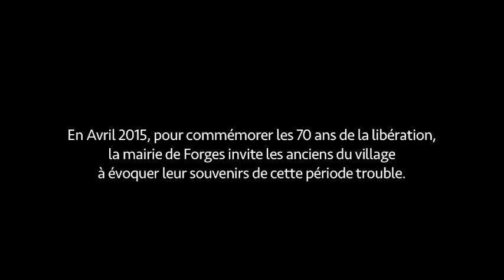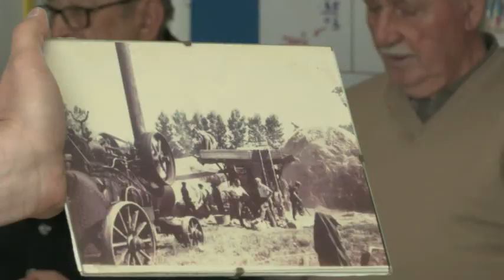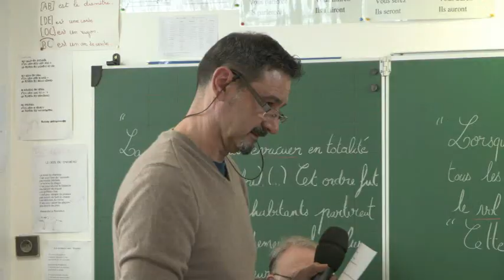Forges d'Aunis sous l'occupation-1944-1945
Soixante-dix ans après, ils racontent l’occupation 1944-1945-Pour commémorer le 70 ème anniversaire du 8 mai 1945, la municipalité de Forges a proposé à ses anciens, présents à l'époque sur la commune, de nous raconter leur vie  pendant  l'occupation.Ils ont évoqué aussi l'évacuation du village le 30 novembre 1944 ; le déplacement des habitants et les exactions qui eurent lieu alors. Ils ont revécu pour nous cette sombre période de l'histoire de la commune.